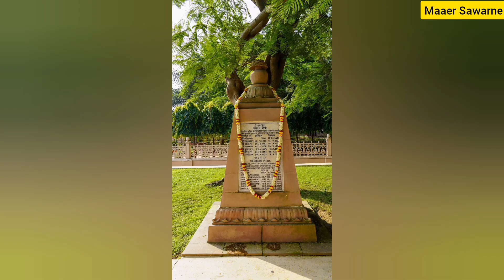বেলুড় মঠে দুর্গাপূজায় শুভ মহাষষ্ঠীতে কল্পারম্ভ।